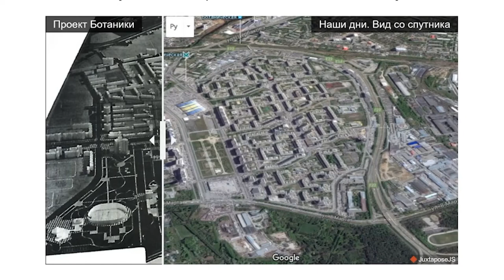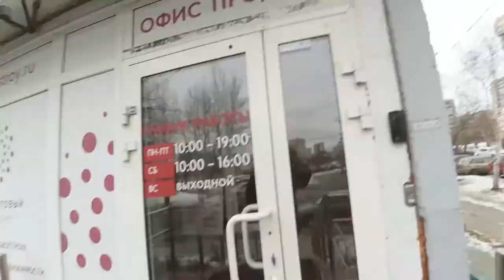ОБЪЕКТИВНЫЙ ОБЗОР ЖК РОДОНИТОВЫЙ. ЧАСТЬ 1. ЛОКАЦИЯ. Интервью с застройщиком и жителями района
Сегодня мы приготовили для вас объективный обзор ЖК Родонитовый. Это часть 1, в которой мы поговорим про локацию и инфраструктуру данного дома. У людей есть много вопросов по этому клубному дому и постараюсь задать их все и получить на них ответы. Покажу вам, как проходит стройка этого ЖК и проведу интервью с застройщиком и жителями района.

ЖК Родонитовый расположен в Ботаническом районе среди панелек, заборов и бесконечных парковок. Совсем недалеко от стройки находится отдел продаж данного дома. Продажами занимается компания “Скон” и большое спасибо им за предоставленную возможность взять интервью и получить ответы прямо от первоисточника, так сказать. Но, чтобы взглянуть на ситуацию и здание в целом, я также поговорил с жителями Ботанического района, которые живут по соседству данного клубного дома. Думаю, услышать мнения с разных сторон, вам будет полезно и поможет собрать своё мнение о ЖК Родонитовый. Всё это вы детальнее сможете увидеть в этом видео.